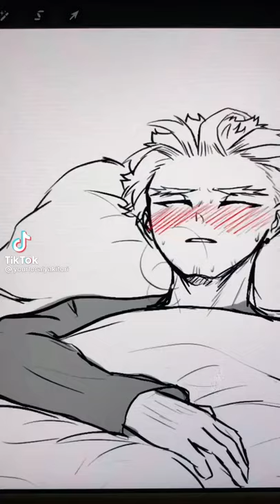🐣🐥..Hawks and emi..🐥🐣... Créditos a:@Yourlocalyakito💖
💖💖💖Créditos a su respectiv@ dueñ@ 💖💖💖